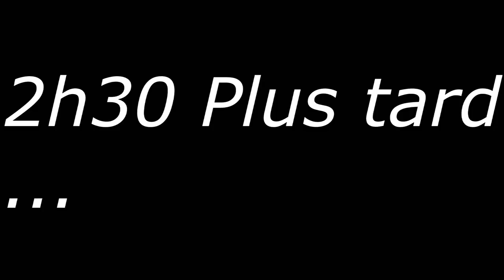-Balade Pit Bike / Dirt bike - Probleme , Delire , Pote -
Voici une petite vidéo qui résume nos sortie ...
Beaucoup de problème ... Mais on a bien rigoler !

D’autre vidéo a venir ;)

Snap : mjstuntrider